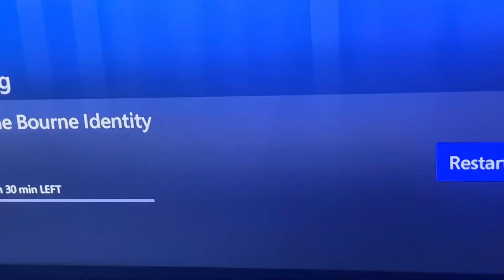Opening to The Bourne Identity on APTN